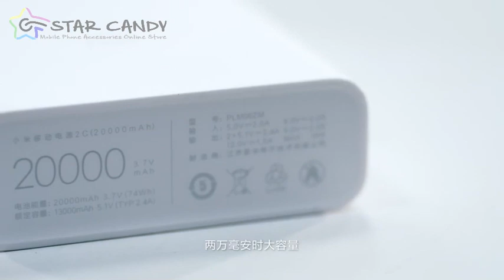【STAR CANDY】小米2C行動電源